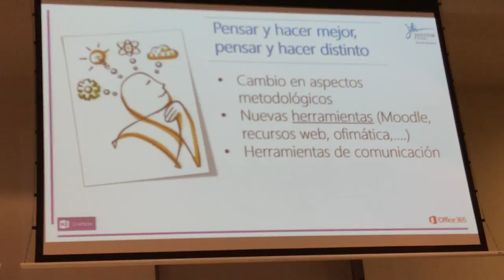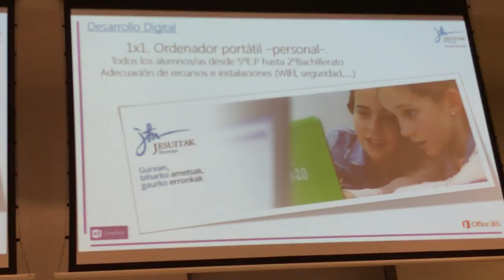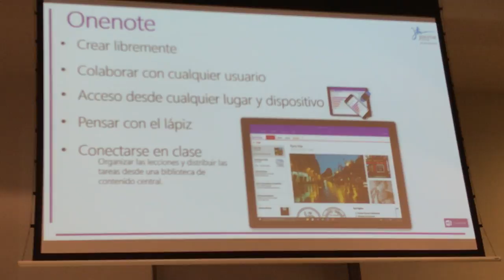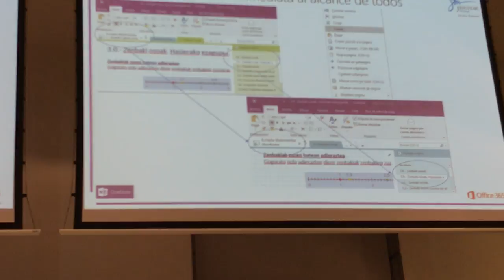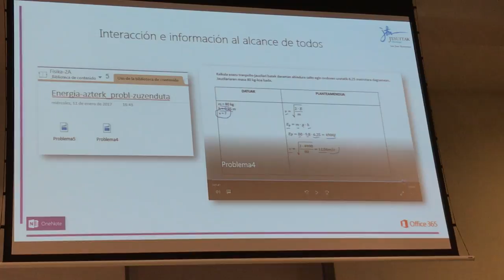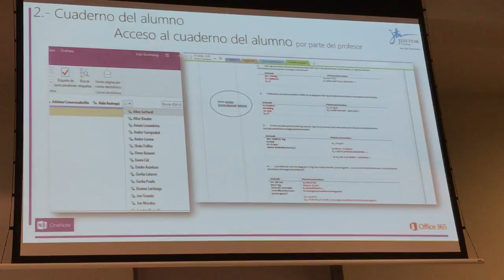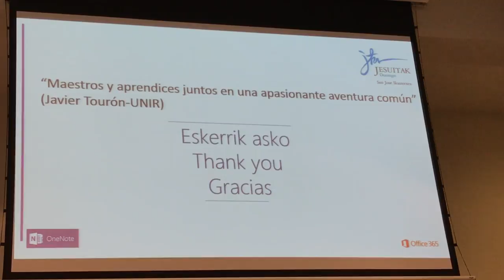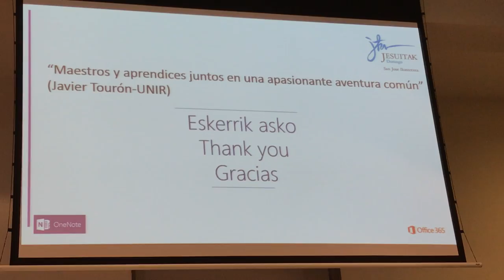auKEraTopaketa17 13º/13 JESUITAK DURANGO: Uso de One Note en 1º y 2º de la ESO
JESUITAK DURANGO: Uso de One Note en 1º y 2º de la ESO para el desarrollo del cuaderno digital.